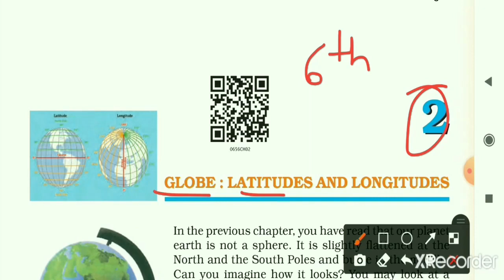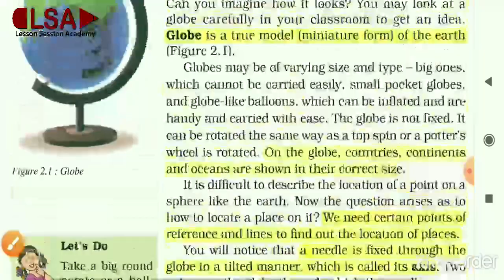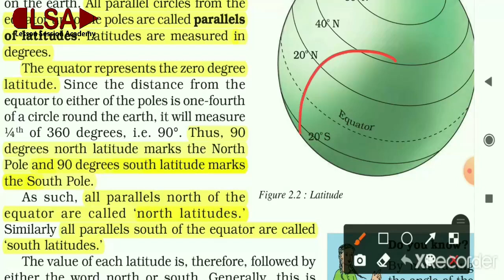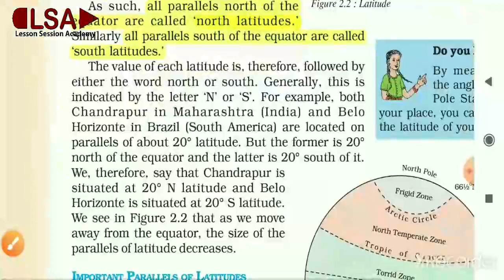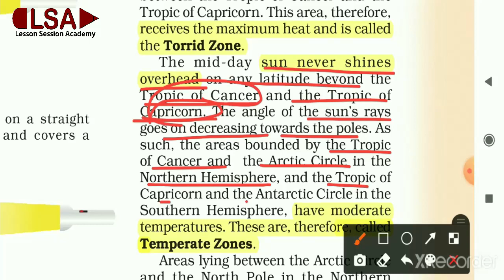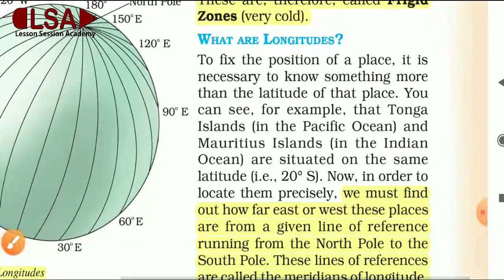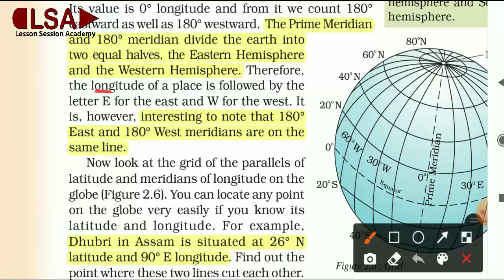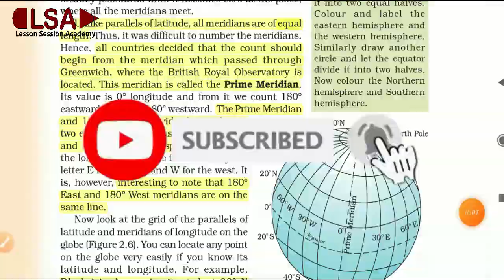Class 6th NCERT Geography | Chapter - 2 | Globe :Latitudes and Longitudes | LSA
This is a  video of Class 6th NCERT Geography | Chapter - 2 | Globe :Latitudes and Longitudes |

In this video we have discussed about globe, axis,equator and parallels of latitudes. Then we have discussed about four important parallels of latitudes (1) Tropic of Cancer (2) Tropic of Capricorn (3) Arctic Circle (4) Antarctic Cricle , with the help of figure. Then we have talked about heat zones of Earth in detail. After that we have studied about longitudes and prime meridian with the help of diagram.

This video is helpful for students of class -6 and also useful in CTET/ HTET/UPTET/KVS/NVS/DSSSB.